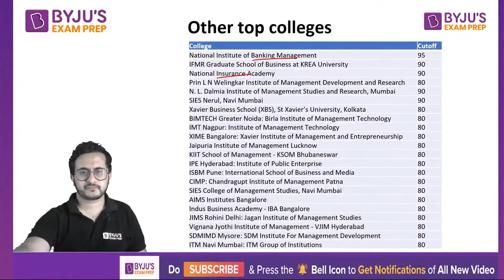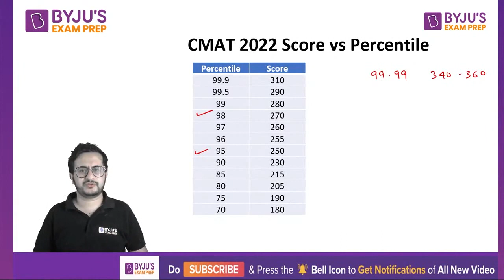CMAT Score vs Percentile | Understanding the Concept of CMAT Marks vs Percentile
➤ Detailed CAT 2022 Question Paper Discussion CMAT Score vs Percentile | Understanding the Concept of CMAT Marks vs Percentile. CMAT 2022 exam was conducted in a single slot on 9th April 2022. Watch this session to understand the Concept of CMAT Percentile. CMAT 2022 exam to be over, the biggest question among students who appeared in the exam is about the CMAT 2022 score vs percentile and How to Calculate CMAT Rank from Percentile? So, in this video BYJU'S Exam Prep expert has shared some important information regarding CMAT Score vs Percentile. Aspirants can watch this video and check the CMAT 2022 cutoff and CMAT 2022 Score vs Percentile.